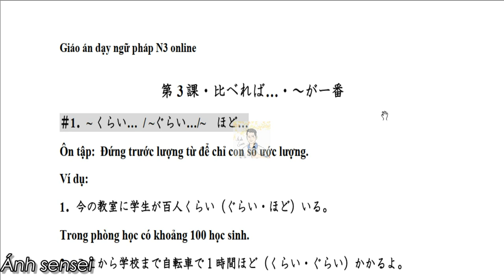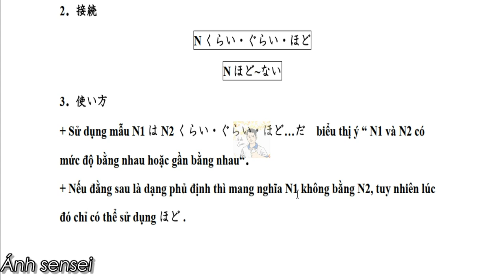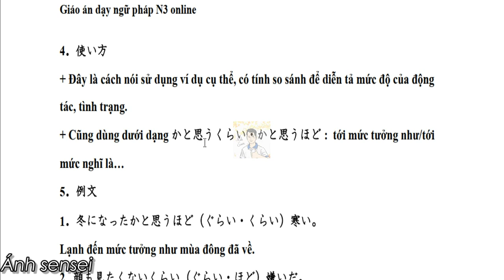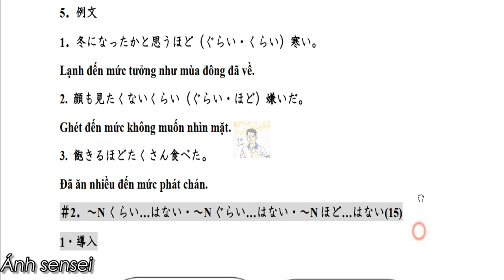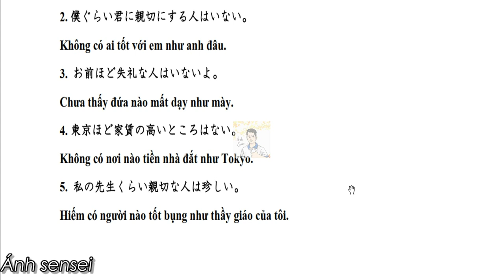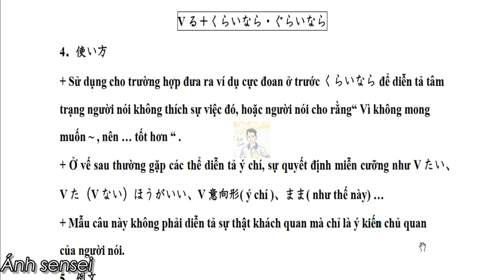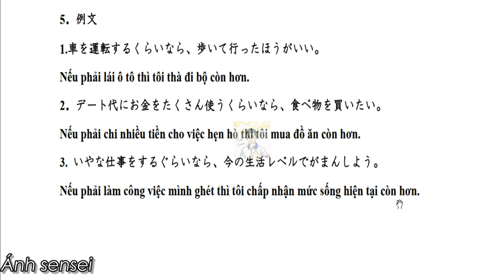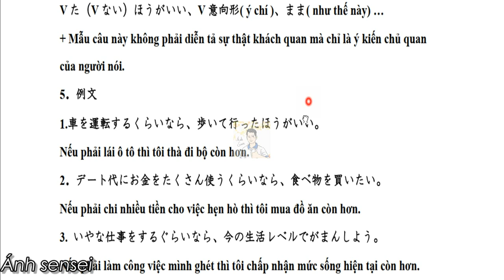Ngữ pháp N3 - Bài 3 Shinkanzen master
Để xem đầy đủ tất cả các bài học, vui lòng inbox cho page Ánh sensei để được tư vấn.
Thông tin giáo viên:
+ 5 năm kinh nghiệm giảng dạy tiếng Nhật các trình độ, đặc biệt là trung cấp N3, N2.